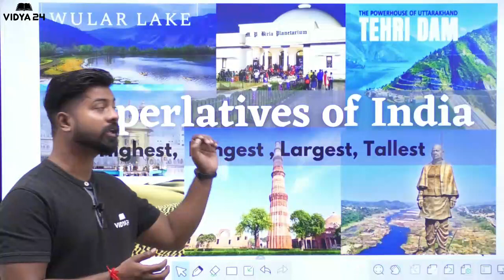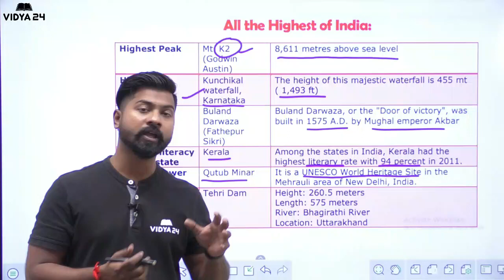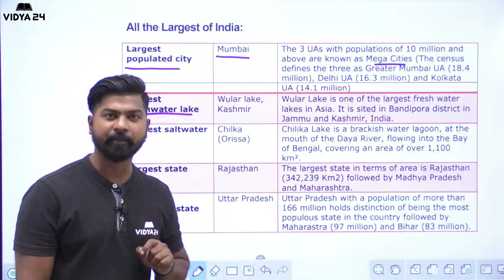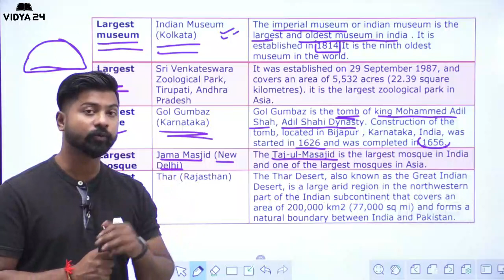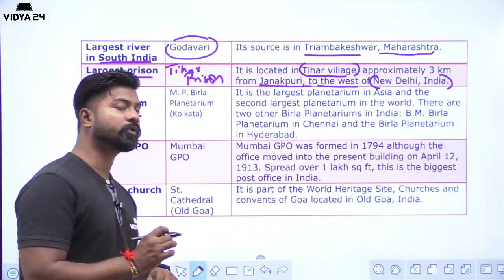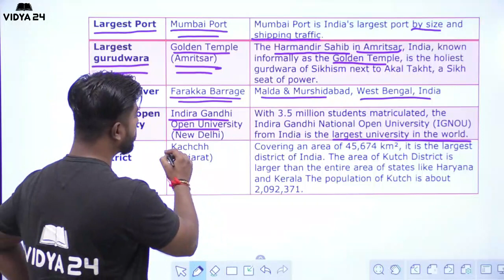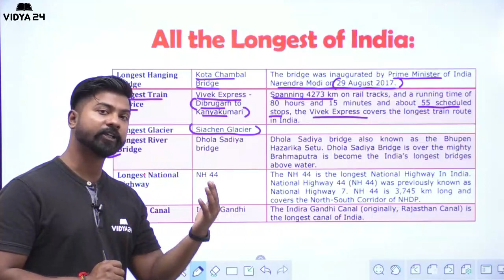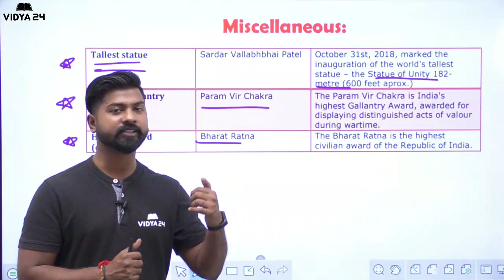Superlatives of India 2023 |Tallest, Smallest, Longest, Oldest, Highest, & Largest in India GK Quiz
In this video, Superlatives of India 2023 are asked.

Q. What is the Largest Museum in India?
Q. Which is the smallest district in India?
Q. In which State highest waterfall is situated?
Q. What is the longest river of South India?
Q. What is the Largest Public sector Bank?
Q. Name the biggest fort in India.
Q. What is the tallest Statue ?